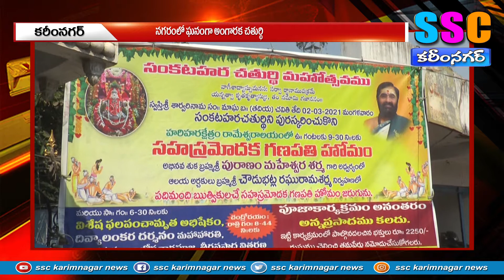నగరంలో ఘనంగా అంగారక చతుర్థి పూజలు....SSC KARIMNAGAR NEWS 02.03.2021